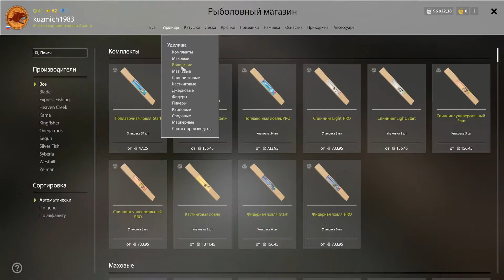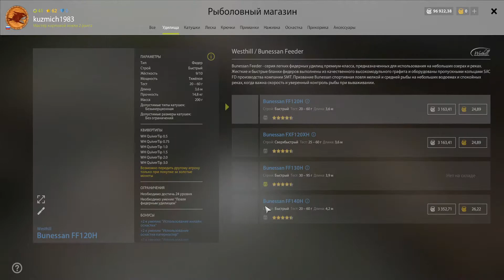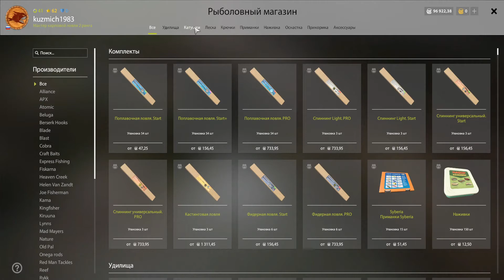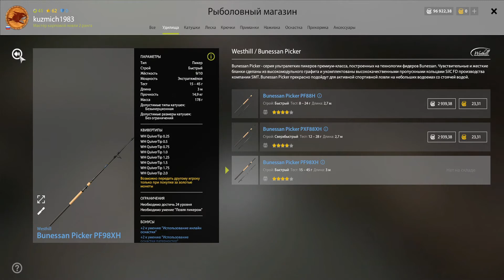Russian Fishing 4 ДЛИННА УДОЧЕК И КЛИПСА Русская Рыбалка 4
ВСЕМ ПРИВЕТ МЕНЯ ЗОВУТ ЮРИЙ МНЕ 37 ЛЕТ ДОБРО ПОЖАЛОВАТЬ КО МНЕ НА КАНАЛ ВСЕМ ЗДОРОВЬЯ И ДОБРА.